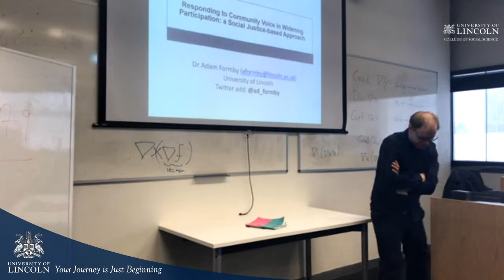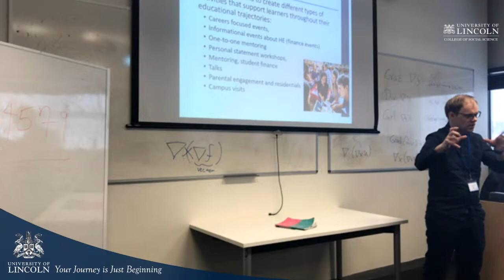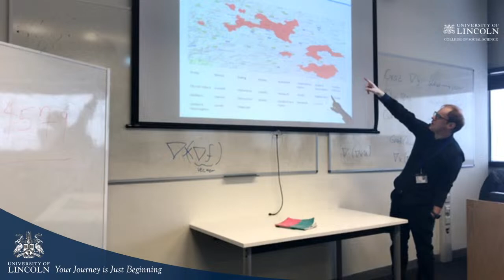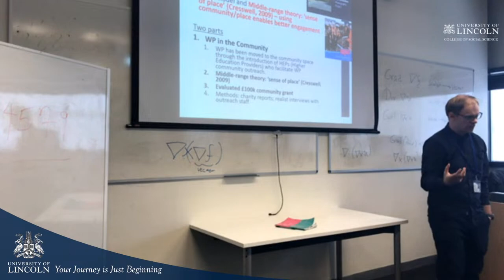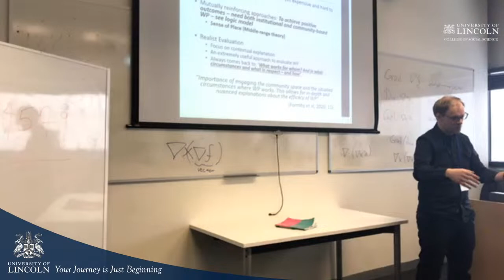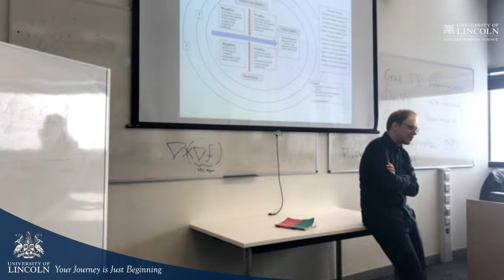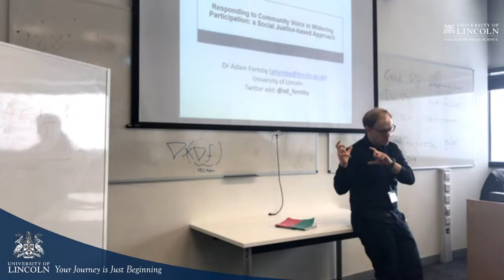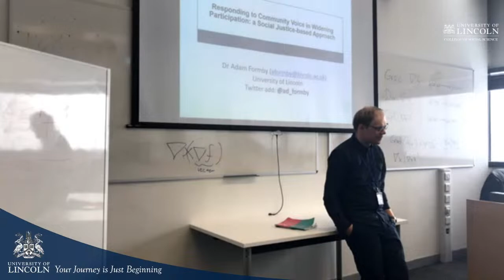Dr. Adam Formby, "Responding to Community Voice in Widening Participation"